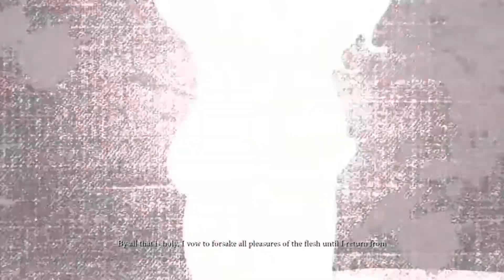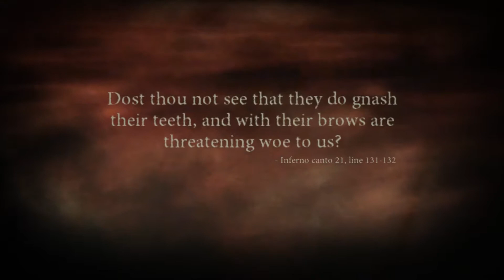Dante's Inferno - The Acheron